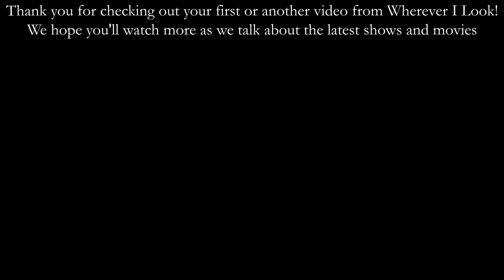Cherish The Day: Season 2/Episode 1 – Video Recap/ Review with Spoilers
Director: Angel Kristi Williams
Writer: Teri Schaffer, Raynelle Swilling
Released (OWN): 10/4/2022

Time Stamps
00:00 Intro
00:19 Recap/Summary
07:54 Review

Beat Produced by Mad Keys